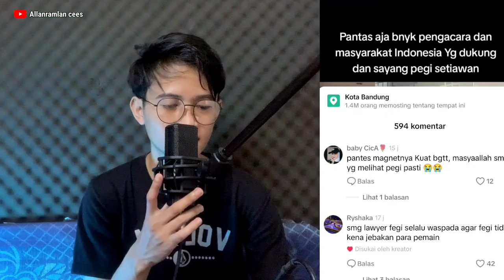Razman kena skakmatt lagi netizen | TNI ini siap jadi pengacara pegi setiawan,Aep menghilang ?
Razman vs netizen,kini pegi setiawan banyak yang membela